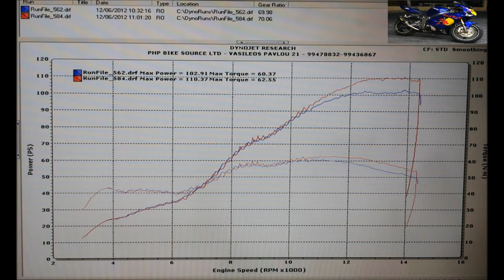Dynojet PCIII zx6r 2003 PHP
Before and after configure Power Commander III USB with Dynojet to the only one and best of all Motorcycle garage in Cyprus PHP Bike Source.